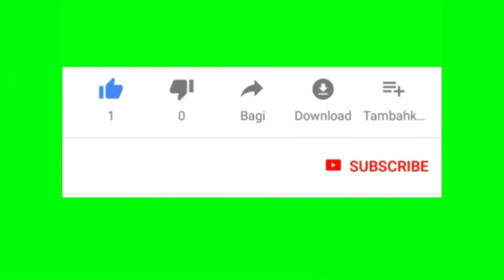MBSG। এর নেক্সট প্লেয়ার এটাই তাহলে। সম্পূর্ণ তথ্য এই ভিডিওই একবার দেখুন।